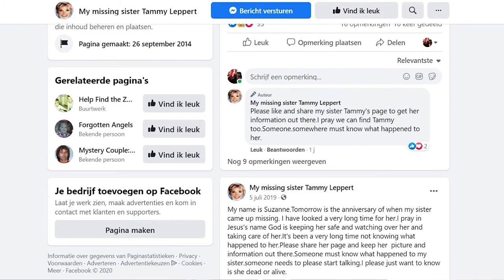WAT GEBEURDE ER MET TAMMY LYNN LEPPERT │ VERMIST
Vandaag een video over de mega talentvolle Tammy Lynn Leppert. Ze had grote ambitie om een grote actrice te worden, maar het mocht helaas niet gebeuren. Tammy Lynn is namelijk tot op de dag van vandaag vermist. Benieuwd naar Tammy's verhaal? Kijk vooral verder en leer over haar leven en nalatenschap.

Meer weten over Tammy Lynn Leppert? Neem een kijkje op de Facebookpagina die door haar zus is gemaakt in de hoop Tammy ooit nog terug te vinden.
Voel je je niet helemaal goed en zit je in een donkere periode? Hulp is beschikbaar. Bel 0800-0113 of bezoek en praat erover met naasten.